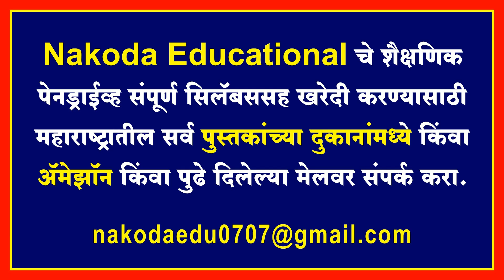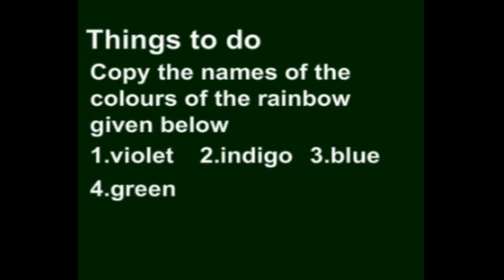Std 3rd | English Balbharati | Poem - 1 | अ प्रीटी गेम | English Medium | Maharashtra Board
Presenting Class 3rd English Medium Maharashtra Board Syllabus - English Balbharati (इंग्लिश बालभारती) -  A Pretty Game - अ प्रीटी गेम - Full Poem - Nakoda Educational - Elearning Video Maharashtra Board - Maharashtra Board Animated Content.

Nakoda Educational Content Features :
1. Animated & Image Based Educational Content for easy to understand.
2. Explanation of Lesson according to syllabus.
3. Content with rich graphics and Exclusive Voice Over.
4. Covers maximum Excercise and Question Answers.
5. Quality content designed by renowned teachers.
6. Useful for Revision.